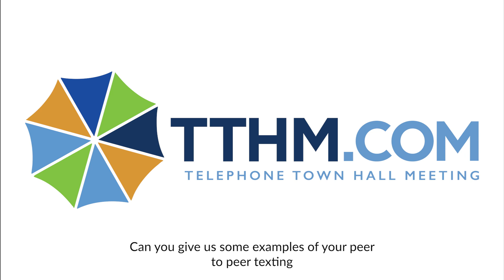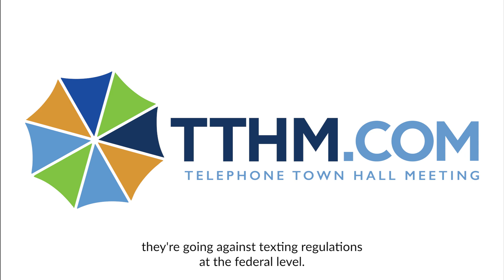One Click at a Time EP01 The TTHM Story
Telephone Town Hall Meeting (TTHM) orchestrates compliant Teletownhall and P2P Text Alert mass-outreach for municipal, health care, transit, school, advocacy, legislative, political, government and labor union clients.

In the first episode of our One Click at a Time podcast, Jason Ackerman sits down with Ian Cerveny, Allison Court, and Preston Underwood to talk through what makes TTHM unique. These vanguards of the modern telecoms industry have worked as a group of tight-knit friends and family side-by-side for more than a decade.

Get to know our team and hear thrilling tales of live event production!